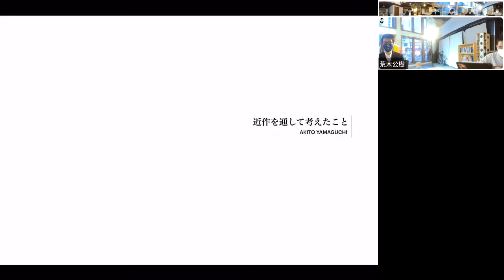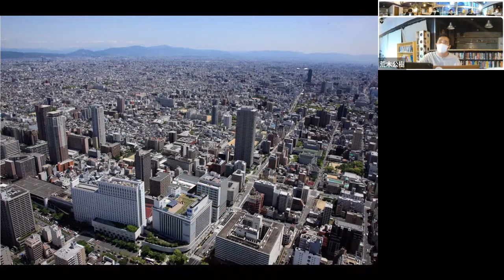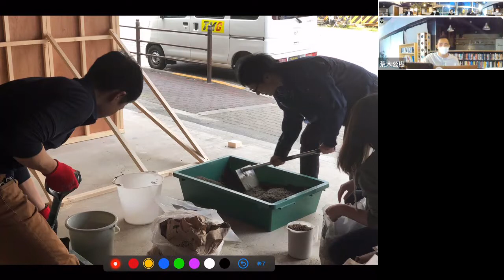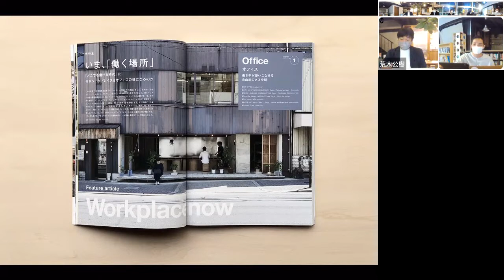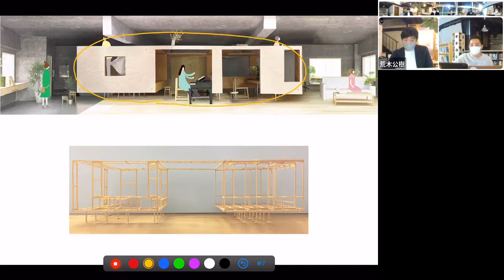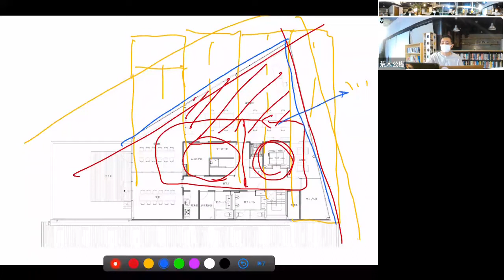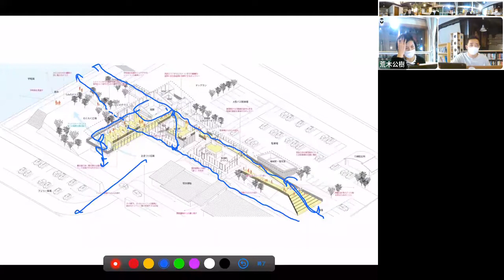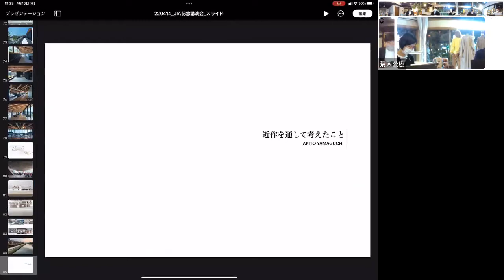（公社）日本建築家協会近畿支部 大阪地域会＋住宅部会 2022 年度総会記念講演会 山口陽登「近作について」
山口陽登氏は、独立後、様々なプロポーザルを経て中規模～大規模な建築の設計を実践する一方で、マテリアルのレベルでも深く思考するインテリアの設計にも精力的に取り組んでおられます。
規模の大小を問わず、公共民間を問わず、また、エリアを限定せずに日本全国で幅広く活動されています。
そして、昨年から大阪市立大学（現 大阪公立大学）の講師にも着任され、さらに活動の幅を広げておられます。
今回のレクチャーでは、氏の活動を通して、建築家が活動する領域について、思考できればと考えます。

講 師：山口 陽登 （YAP 代表・大阪公立大学工学部建築学科講師）
聞き手: 榊原 節子( 榊原節子建築研究所)、東野 晋二( 日本設計)、貴志 泰正( 貴志環境企画室)